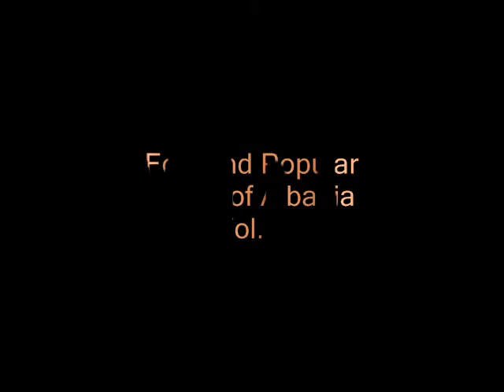My Friend (Popular Song) (Shoku Im)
My Friend (Shoku Im)
Albanian Popular Music Ensemble of Tirana
Folk and Popular Music of Albania Vol. 1

Buylinks

Tracklist

  1. Your Eyebrows Are Like Your Eyes (Si M'ke Syt'mko Vettlat)

  2. Grow Up My Son (Rritu biri I Nenes)

  3. Have the Fountains Water (A Kane Uze Ato Burime)

  4. My Mountain Flower (Lule Malesore)

  5. I Want to Tell You a Word (Dua Te Te Them Nje Fjale)

  6. In the Dark of the Forest (O Erresire E Pyllit)

  7. Lament With Violin (Kaba Me Violine E Orkester)

  8. Kosovo is Covered With Smoke (Tane Kosova Per Nje Cike)
Dervish Shaqja

  9. Love Song (Si Dukat I Vogel Je)

10. My Friend (Shoku Im)

11. Pasha is Coming Out at the Castles Corner (Pa Del Pasha Ne Cep Te Kalase)

12. Myrtle Flower (Trendeline)

13. Jevdet Dodu Song (Kenga E Xhevdet Dodes)

14. Say Good Bye to the Rainbow (Percolli Ylberin)

15. Song for the Brothers Frasheri (Kenge Per Vllazrit Frasheri)

16. The Beautiful Girl (Fole E Qesh Moj Tu Shtofte Nuri)

17. The Nightgale (Kendon Bilbili Fushave)

18. The Shepherd Girl (Bareshes)